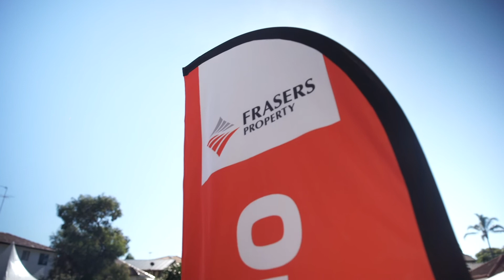A shared vision for Midtown